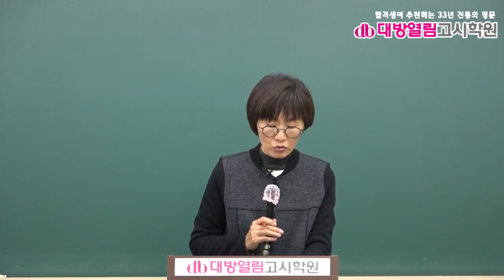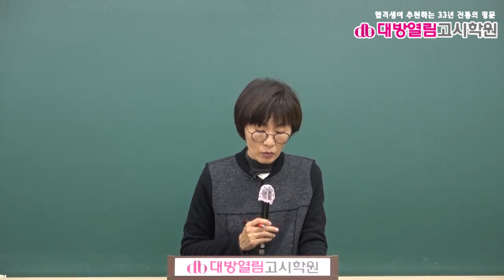보건연구사 대비 보건행정 문제풀이 4